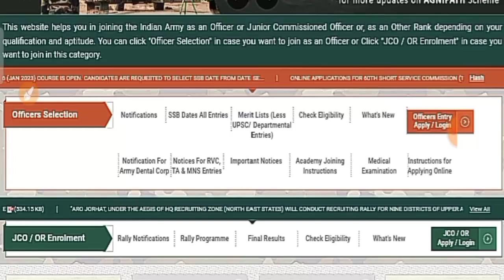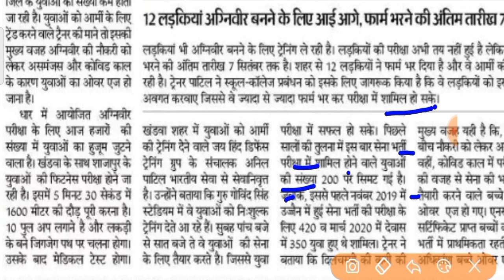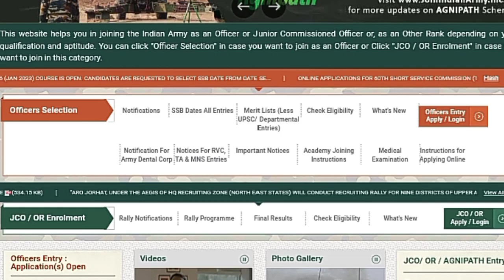बड़ी अपडेट आर्मी भर्ती नई खुशखबरी | पुराने अभ्यर्थियों के जल्द फैसला | army recruitment form date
Practice Sets:-
Indian Army Agniveer NER Tradesman
Practice Sets:-

about this video information.
dear friends this video has been informed about army recruitment.

इंडिया के ऑनलाइन एजुकेशनल चैनल में आपका स्वागत है :

महत्त्वपूर्ण क्वेश्चन करंट अफेयर्स GK / GS Important questions with Concept से  सभी एग्जाम के लिए